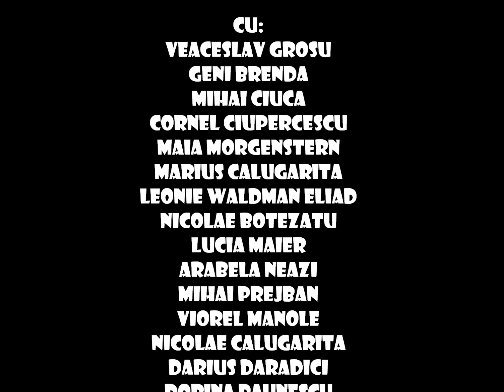PREMIERĂ LA TES - MOTKE HOȚUL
Regia: Andrei Munteanu
Decor: Vladimir Turturică
Costume: Unda Popp
Coregrafia: Galea Bobeicu

Distribuția: Veaceslav Grosu, Geni Brenda, Mihai Ciucă, Cornel Ciupercescu, Maia Morgenstern, Marius Călugărița, Leonie Waldman Eliad, Nicolae Botezatu, Lucia Maier, Arabela Neazi, Mihai Prejban, Viorel Manole, Nicolae Călugărița, Darius Daradici, Dorina Păunescu, Andrei Finți, Luana Stoica, Alexandra Fasolă / Anka Levana, Natalie Ester, Monia Pricopi, Viorica Bantaș, Cristina Cîrcei, Mircea Dragoman, Cătălin Stelian